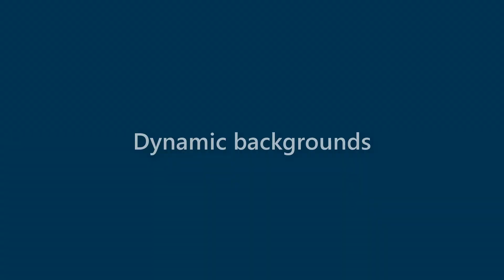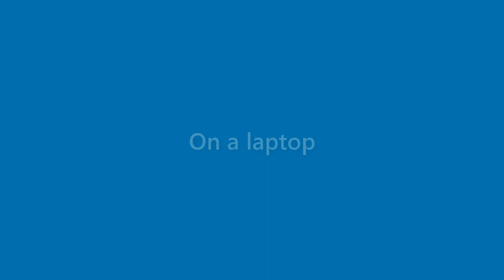Presley Rowe - appearance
Name Look - Presley Rowe - appearance. In this video we present "Presley Rowe" name look and feel in various scenarios.
This video will cover:
How does "Presley Rowe" look as a personal letterhead?
How does "Presley Rowe" look on a business card?
How does "Presley Rowe" look on a computer/laptop screen?
How does "Presley Rowe" look with different background colors?
How does "Presley Rowe" look with various fonts?